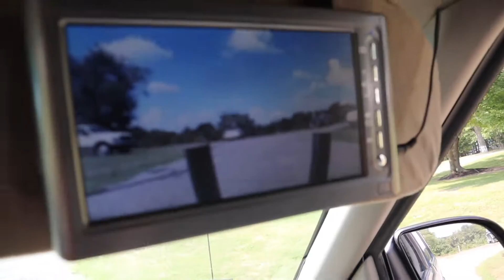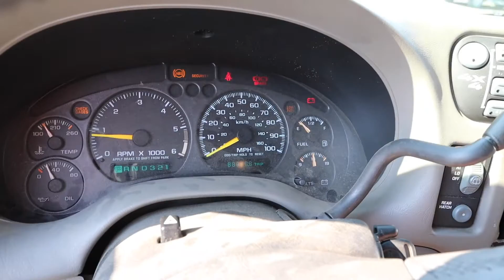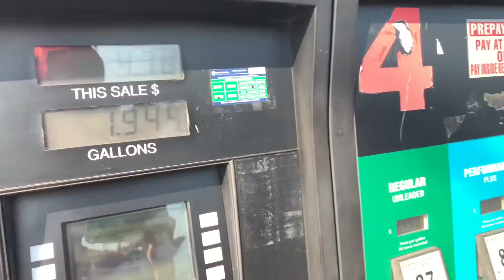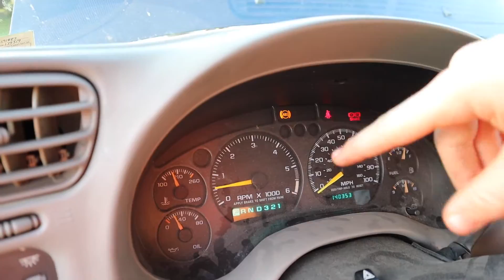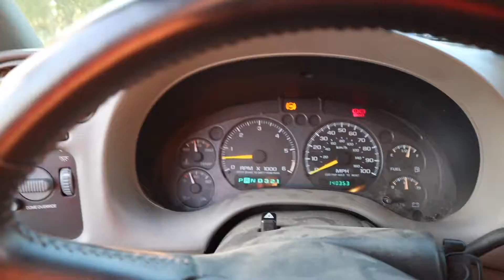How To Change Your Oil!! (Unbolting My Exhaust)